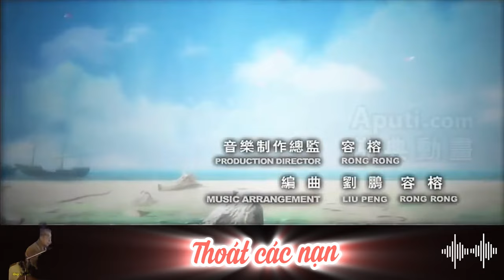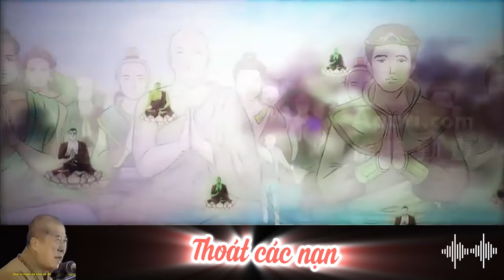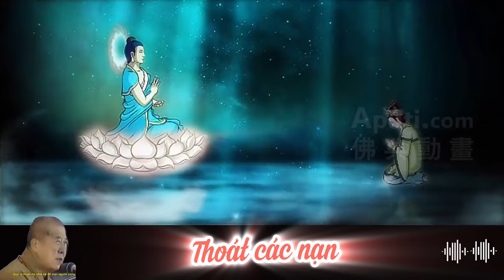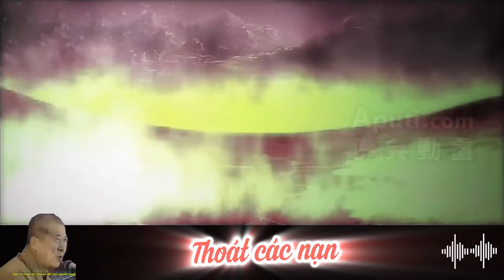93 Làm thế nào tránh được nạn chiến tranh, động đất, hỏa hoạn | HT Tuyên Hóa giảng